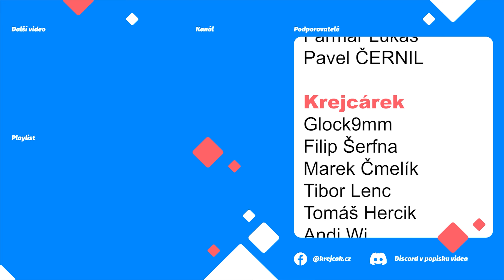🚚 NOVÁ HRA + | JEDU NA NOVOU MAPU - BUDE OPĚT KLON? ❗️| Skála | SNOWRUNNER S02E23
Vracím se za volant nákladních automobilů ve hře SnowRunner.
➡  Podpora  ⬅

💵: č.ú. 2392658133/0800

➡  PC Sestava  ⬅

CPU: AMD Ryzen 7 3700X
Deska: ASUS TUF GAMING B550-PLUS - AMD B550
RAM: ADATA XPG GAMMIX D10 16GB (2x8GB) DDR4 3200
GPU: MSI GeForce RTX 2080 Super Gaming X TRIO, 8GB GDDR6
Headset: GXT 450